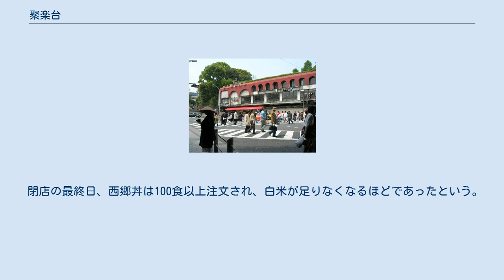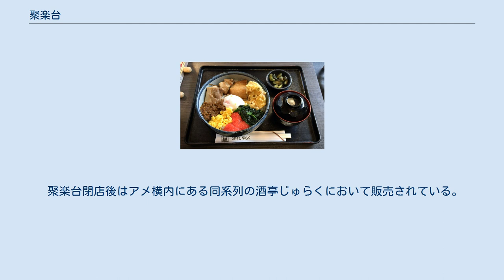聚楽台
ディスプレイに飾られた食品サンプル 聚楽台（じゅらくだい）は、1959年から2008年まで、東京都台東区のJR上野駅前の「西郷会館」2階で営業していたレストラン。
和食、洋食、中華、寿司など「何でもあるファミリーレストランの先駆け的存在」で、株式会社聚楽が経営にあたっていた。
 聚楽の創業者である加藤清二郎は、1924年に神田須田町で「須田町食堂」を開業したほか、飲食店の多数の経営をしていたが、当時の役員多数の反対を押し切って1959年に聚楽台を開店した。
店内にはタイル画などの装飾や、滝を模した水流の演出もあり、客席の一部は座敷席となっていた。
店内には1000リットルと500リットルの生ビールのタンクが備えられており、「工場直送生ビール」の広告が出されていた。
 聚楽台は、西郷会館の老朽化による取り壊しに伴い、2008年4月21日で閉店した。
西郷会館の跡地に建設され、2012年9月にオープンしたUENO3153についても出店交渉が行なわれたが、条件面の折り合いがつかず、結局、出店は実現しなかった。
 西郷丼 店の背後に位置する上野恩賜公園の西郷隆盛像にちなんで名付けられた西郷丼は、聚楽台の代表的なメニューのひとつで、丼の上には、サツマイモの天ぷら、豚の角煮、薩摩揚げ、鳥そぼろ、ホウレンソウ、温泉玉子が盛られていた。
 閉店の最終日、西郷丼は100食以上注文され、白米が足りなくなるほどであったという。
 聚楽台閉店後はアメ横内にある同系列の酒亭じゅらくにおいて販売されている。